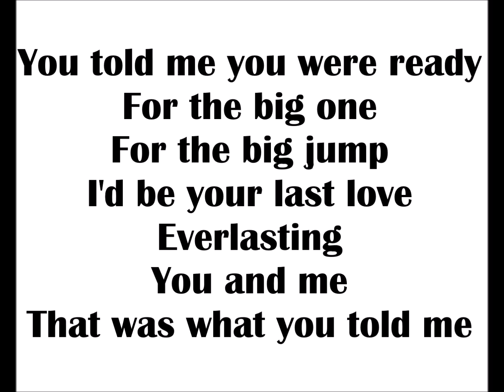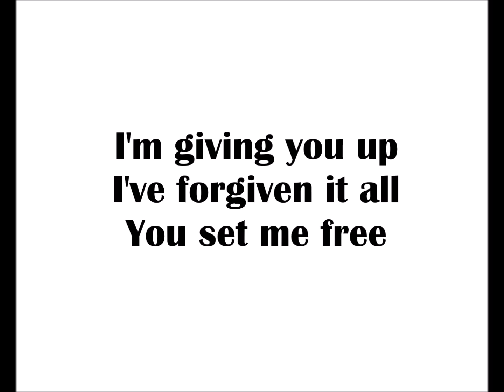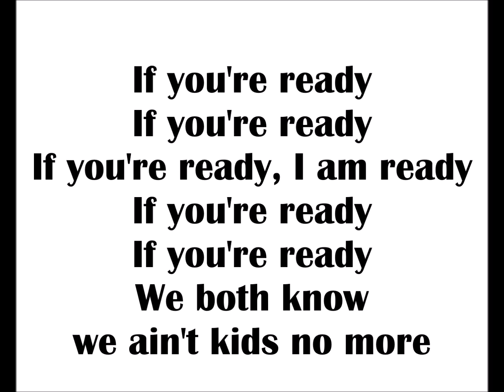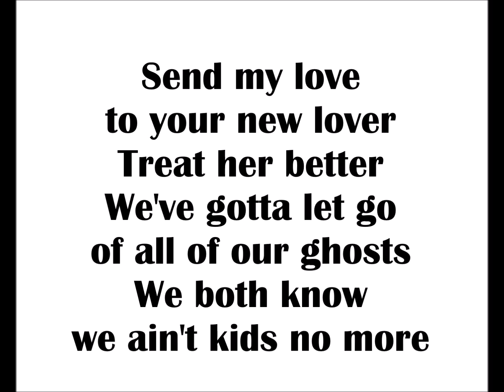Leroy Sánchez - Send my love To your new lover (cover) - Lyrics